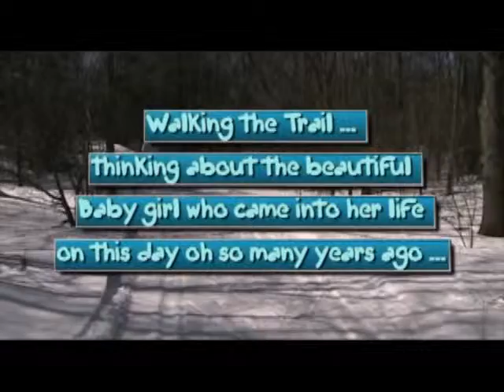Happy Birthday Truly